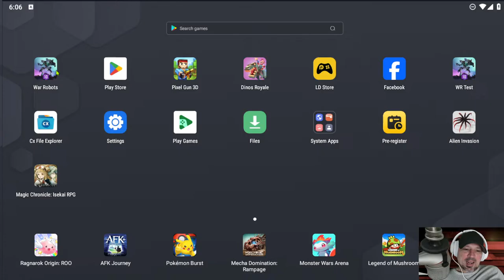War Robots Live | New Game Mode | New Pathfinder Robot | Danny Lightning War Robots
war robots live stream. war robots live. danny lightning live

Supporting this channel Helps it keep running and bringing you fun, interesting and helpful videos just like this one!  Danny is disabled and faces many challenges due a autoimmune disease which attacks his muscle and neves, he has other health issues as well which can make most everyday things hard or impossible. Danny has chosen to try and make a living as a content creator instead of trying to get on disability. Content creation doesn't pay all that much unless your getting millions of views each month. Your Support is Greatly Appreciated,  If you Scroll down you will find ways to help support this channel, and you will also find a lot of other interesting things as well.  Thank you for your support!

Join This Channels Membership To help out and Get A Few Fun Perks too !!, memberships starts at just a couple of bucks.

-Need Some VST Plugins to Edit your Audio and Achieve Pro Level Sound Quality Just

-Explore My Top Picks. Must Have Audio / Video Gear and Even Some Amazing Everyday items on Amazon.

-Interested in joining the Lightning Fans Discord Server?
(if this link no longer works please let me know)
Please note I do not manage or run the Lightning Fans Discord server. The moderators/admins that do have full control to run the server as they see fit. if you get banned for bad behavior, spamming or anything along those lines,  that was not my decision so don't get mad at me.  just be cool, don't spam and follow the rules and everything will work out just fine.

-All music used on this channel is sourced from YouTube, licensed music services, or original compositions created by me.

Game links and news
-web shop, get cheaper in game items from pixonic